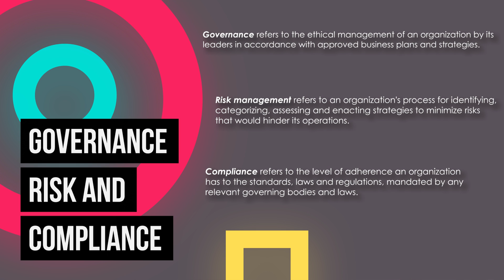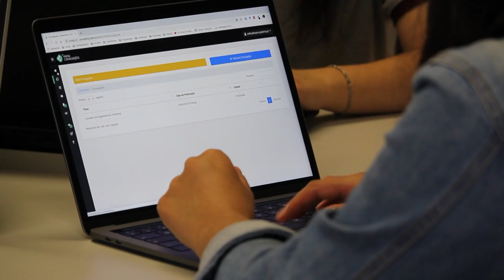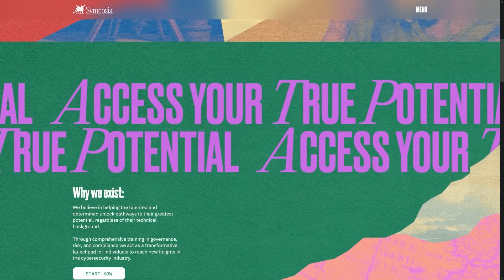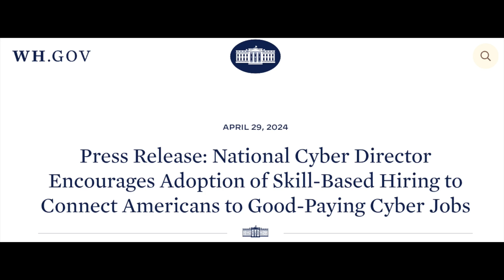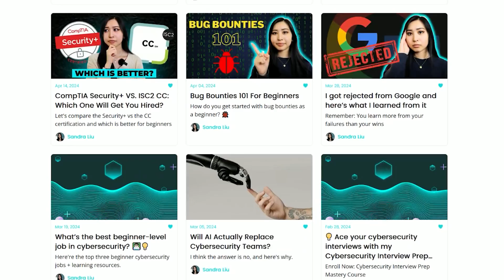Why GRC Is the Future of Cybersecurity | The Rise of GRC Jobs and Why You Should Work In GRC